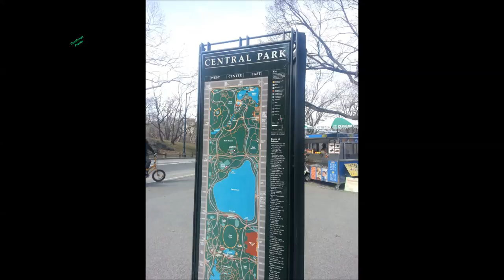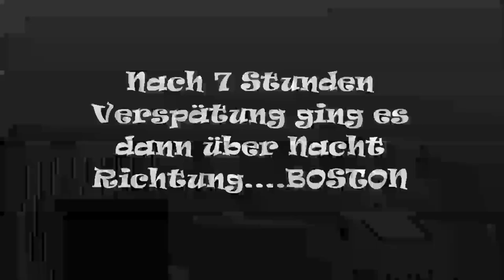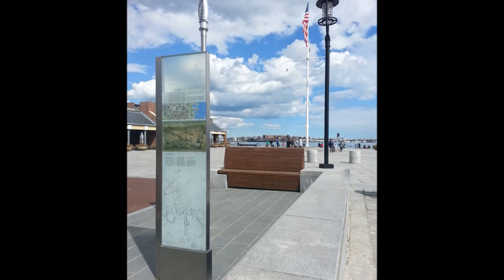Rundreise - USA / Canada 2013 - Teil 1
Teil 1 - New York über Boston nach Lake George

Jay Z  ft. Alicia Keys - Empire State of Mind

Dexter Britain - Utopia